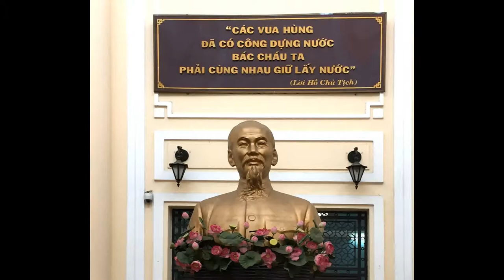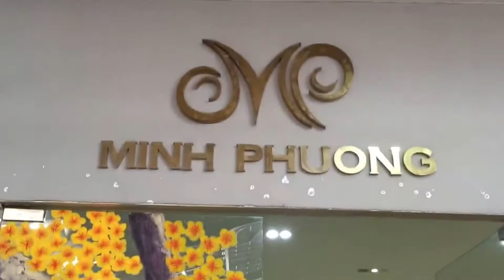Lacquer Factory Minh Phuong in Ho Chi Minh City, Vietnam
Visiting Minh Phuong, a lacquer factory in Ho Chi Minh City, Vietnam, 2016